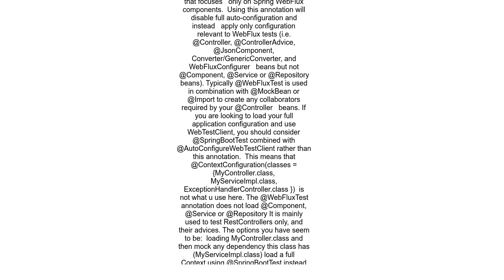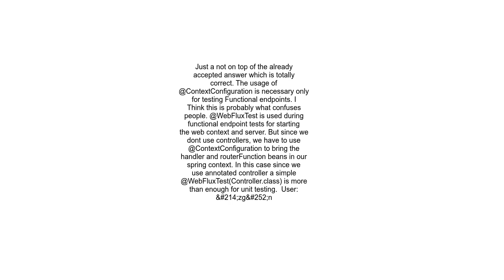Global exception handling in spring webflux during tests